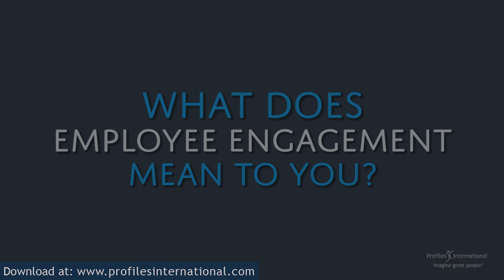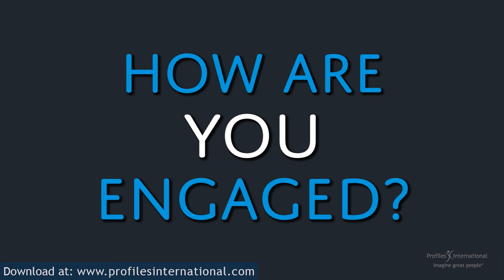Employee Engagement in the Modern Workforce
What is employee engagement? What do you need to be engaged?

Check out Profiles International's new eBook: Employee Engagement in the Modern Workforce. Learn what employee engagement is all about and how each employee is engaged differently.